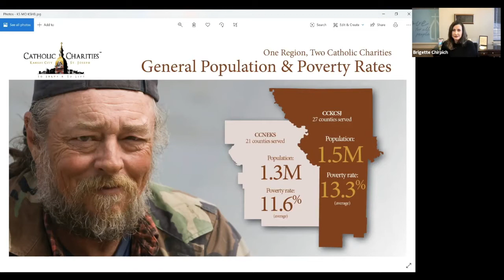Faith in KC: Examining the work done by Catholic Charities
In this episode of Faith in KC, 41 Action News anchor Taylor Hemness spoke to Karen Noel, CEO of Catholic Charities of Kansas City-St. Joseph, about the work the chapter does and the role that faith plays in all of it.